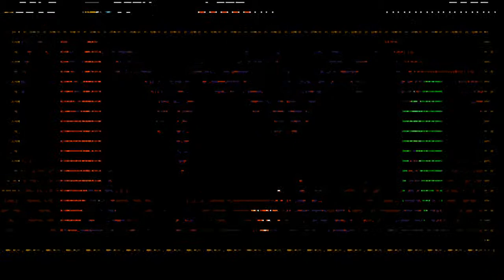Ashe Plays: Shovel Knight #6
Oh man!  Do I start having problems with this game!  Mole Knight's level caused me some serious trouble.  Not impossible, but highly improbable when it is shovel vs. subterranean!